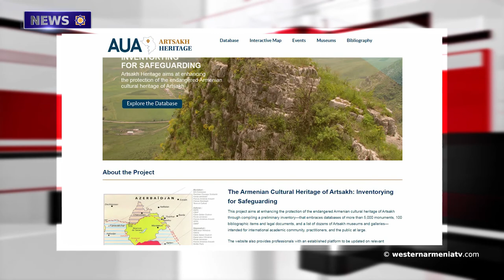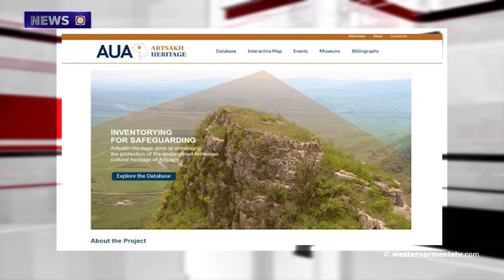Second meeting of the delimitation commissions between Armenia and Azerbaijan will be held next week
1. The second meeting of the delimitation commissions between Armenia and Azerbaijan will be held next week in Moscow.
2. "The right of the indigenous people of Artsakh to self-determination and the Azerbaijani genocidal policy are ignored." Arman Tatoyan.
3. The United States is ready to support the delimitation and demarcation of the borders between Armenia and Azerbaijan.
4. Interview with the deputy director of the Research on Armenian Architecture(RAA) Raffi Kortoshian.
5. In Van, they are preparing for a gastro festival.
6. Treasures of Artsakh. Lalazari bridge.
7. Ani Cathedral of Western Armenia.
8. Presentation of the website "Cultural heritage of Artsakh, dating in the name of preservation" took place.